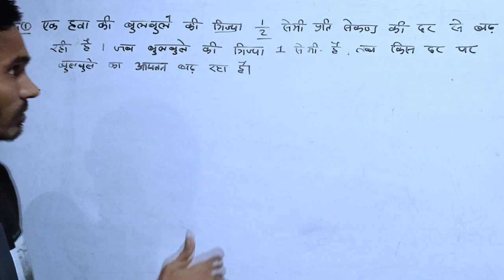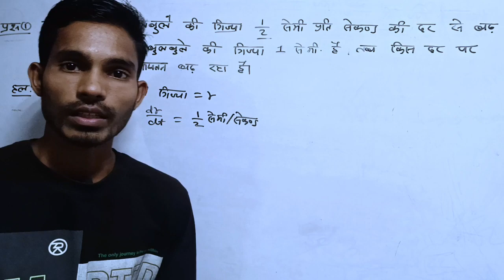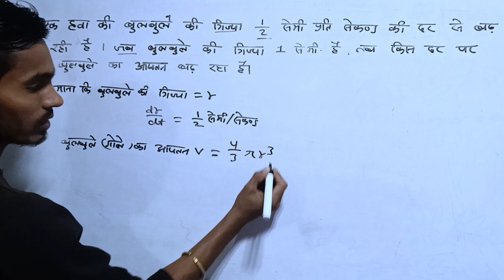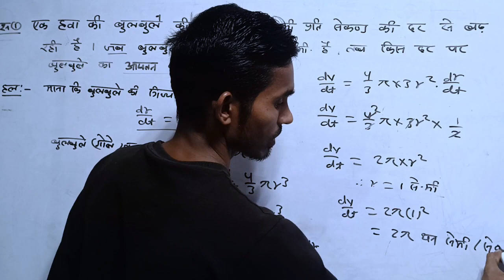अवकलज के अनुप्रयोग | avkalan ke anuprayog | avkalan kaise kare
avkalan kaise kare
differentiationdifferentiation and integrationdifferentiation and integration class 11 physicsdifferentiation class 11differentiation class 11 mathsdifferentiation class 11thdifferentiation class 12differentiation physics class 11integration and differentiation physicsAvkalanavkalan 12th class
अवकलन कैसे करें, अवकलन समाकलन कैसे करें